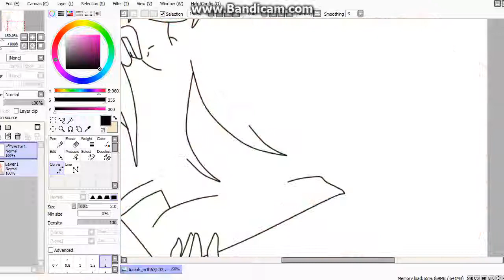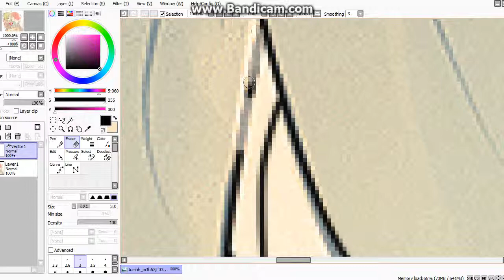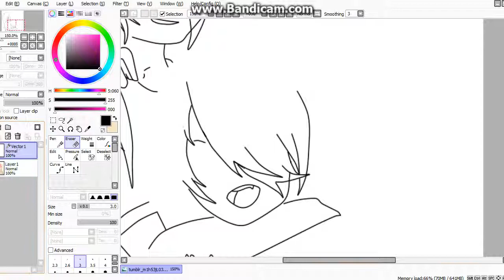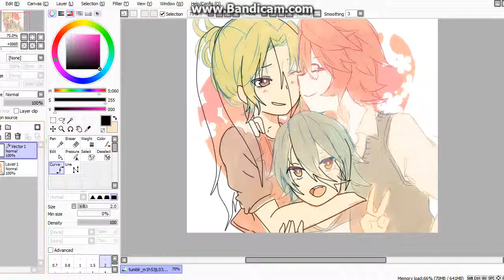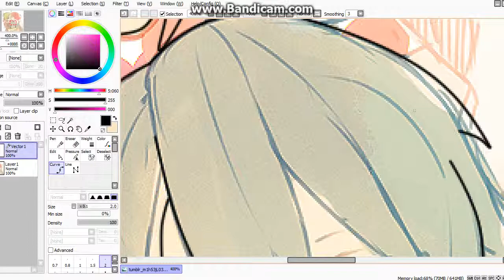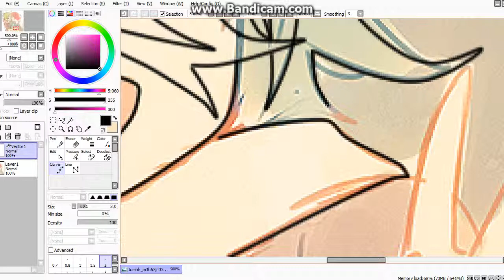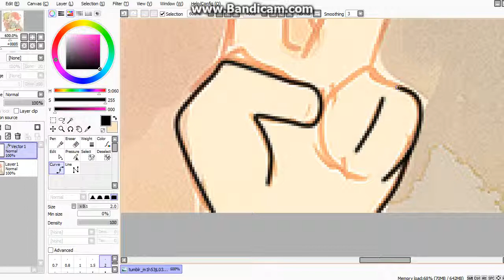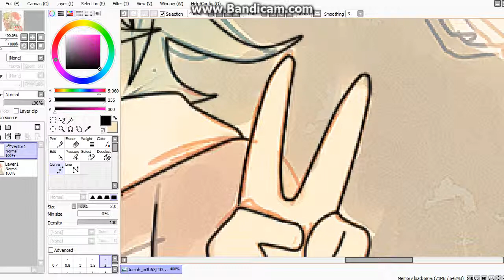From Kariya to Miku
part 1: From Midorikawa To Angela
part 2 : From Kariya To Miku
part 3: From Hiroto To Alex
part 4: Coloring
part 5: Shadows